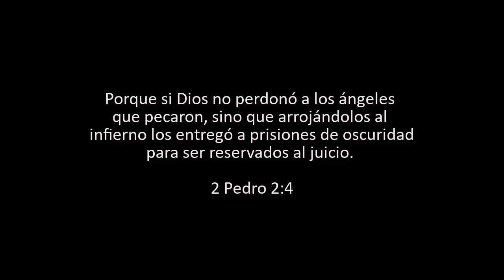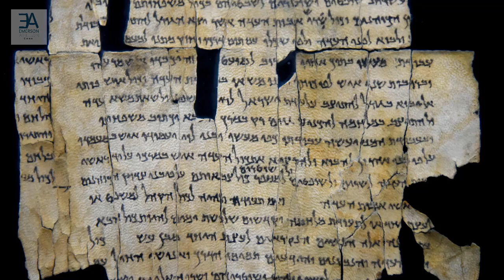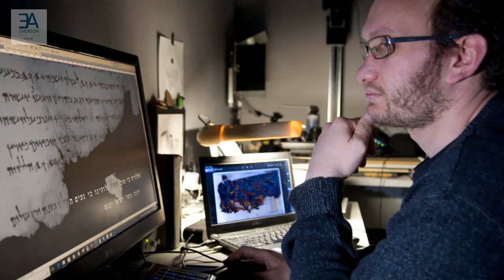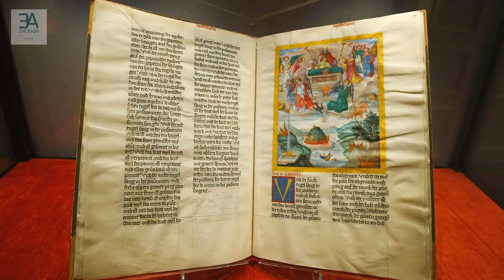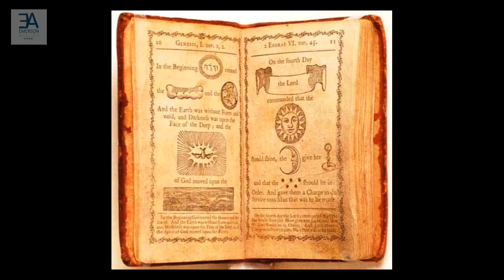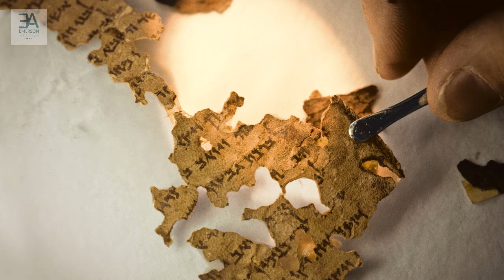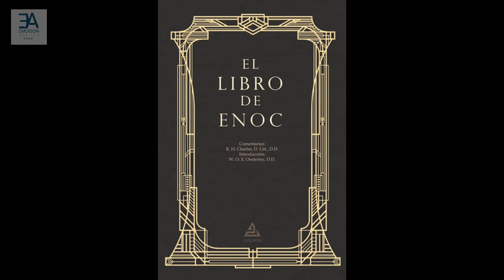El Libro de Enoc ¿Por qué no aparece en la Biblia actual?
Aquí encontrarás la respuesta del porqué no aparece hoy en día el Libro de Enoc en nuestra biblias actuales.

* Adquiere el nuevo LIBRO Bestseller "EL CAMINO DEL SILENCIO" te dejo el enlace